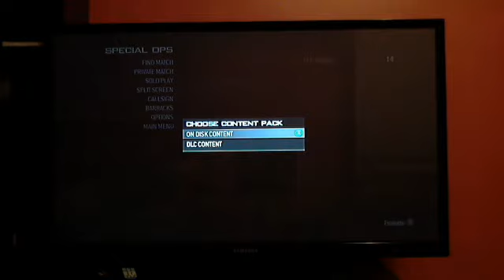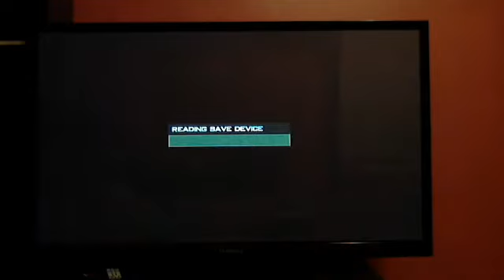Modern Warfare 3 tactician part 2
alright i beat one more but i will finish it later with someone else maybe